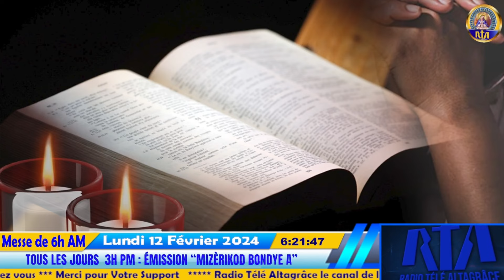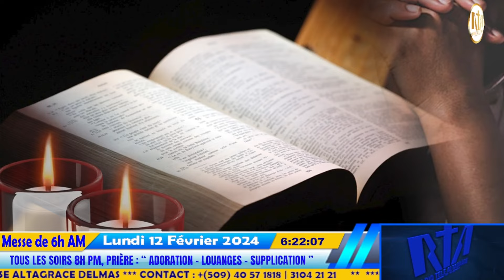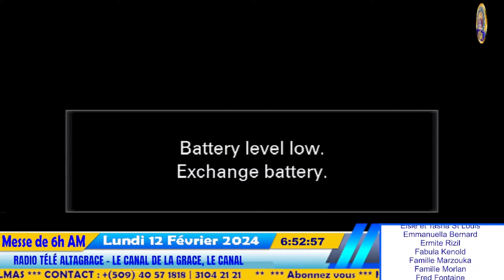6ème Semaine du temps ordinaire - Année B - Messe de 6h AM | Lundi 12 Février 2024